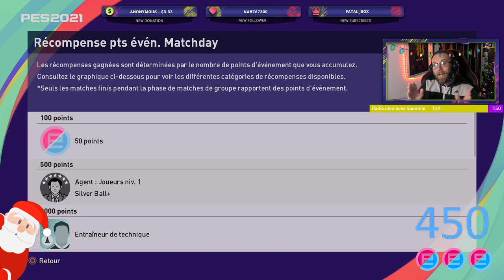Comment farmer les Efootball points !